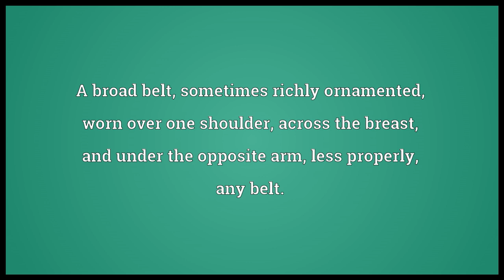Baldrick Meaning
Video shows what baldrick means. A broad belt, sometimes richly ornamented, worn over one shoulder, across the breast, and under the opposite arm; less properly, any belt..  baldrick pronunciation. How to pronounce, definition by Wiktionary dictionary. baldrick meaning. Powered by MaryTTS